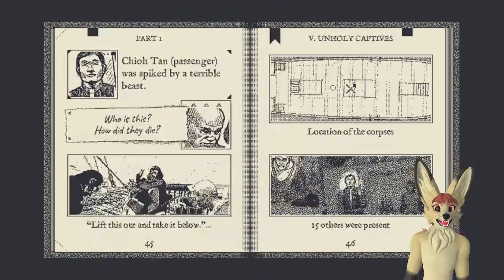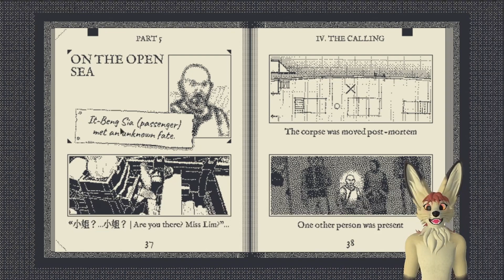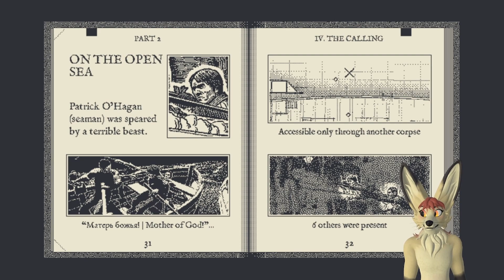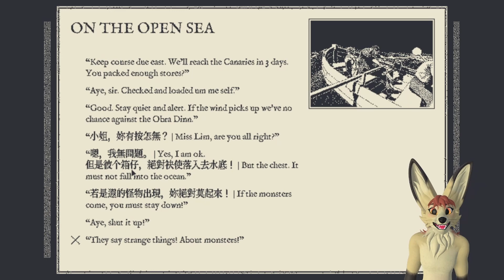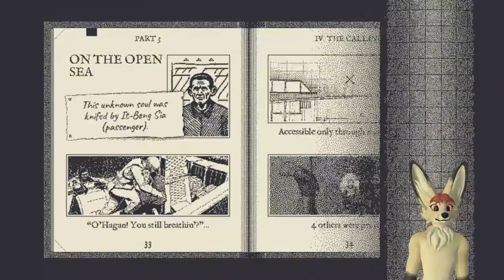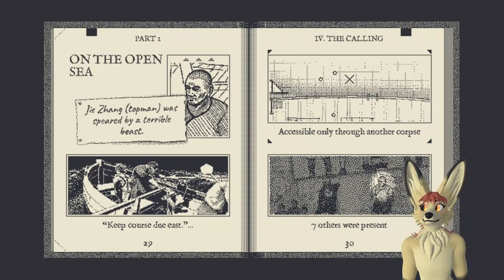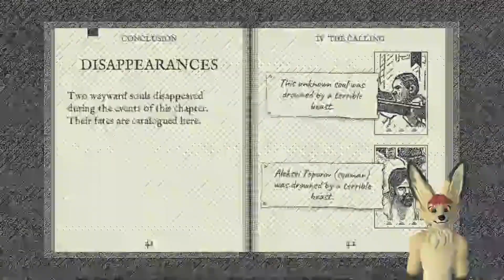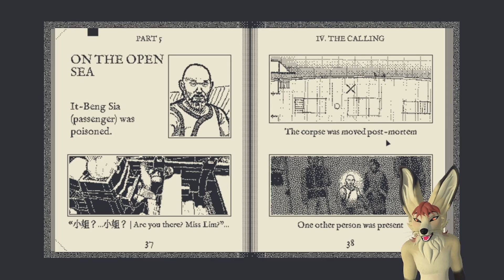Return of the Obra Dinn PT 09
The Network broadcasts live every Monday - Friday on Twitch, please come join us!